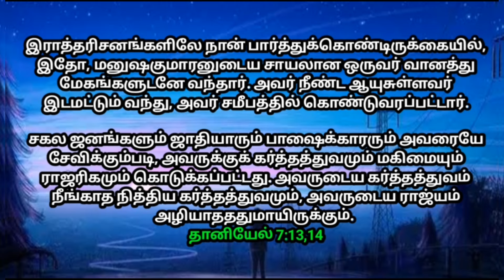உங்ளுக்கான இரவு வசனம் 07/05/2024 | today night God word | night prayer | today Bible verse in Tamil